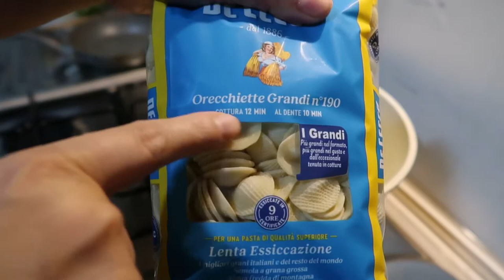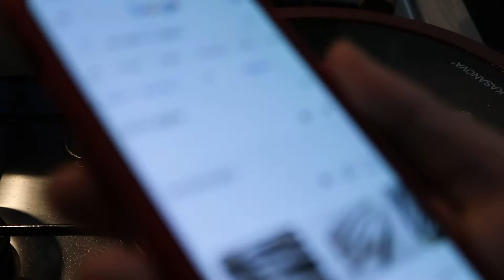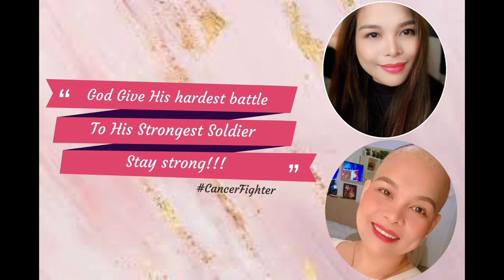ORECCHIETTE con Broccoli and Acciughe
Hello Guys
I’m sharing today what we had for dinner, today I prepared one of our favorite
So easy to prepare at the same time healthy and for sure Vegetarian out there will really love this recipe

Love you All😘
Len ❤️

Pasta
Recipe originated from puglia 🇮🇹🇮🇹🇮🇹

Puglia, a southern region forming the heel of Italy’s “boot,” is known for its whitewashed hill towns, centuries-old farmland and hundreds of kilometers of Mediterranean coastline. Capital Bari is a vibrant port and university town, while Lecce is known as “Florence of the South” for its baroque architecture. Alberobello and the Itria Valley are home to “trulli,” stone huts with distinctive conical roofs.